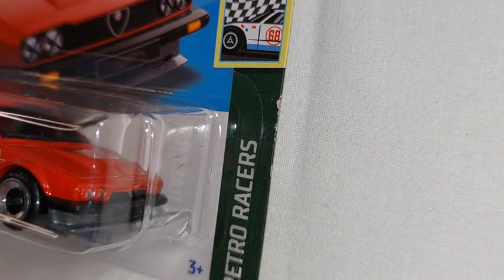HOT WHEELS Alfa Romeo GTV6 3 0